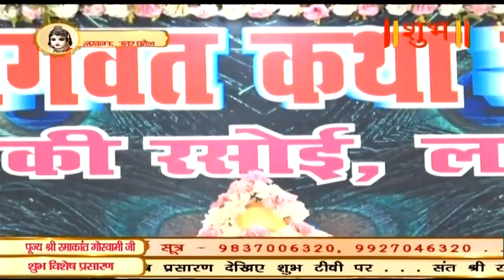Vishesh - Shrimad Bhagwat Katha By PP. Ramakant Goswami Ji - 15 October || Lucknow || Day 6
Watch Day 6 Of Shrimad Bhagwat Katha By PP. Ramakant Goswami Ji From Lucknow, Uttar Pradesh

10 to 16 October 2019